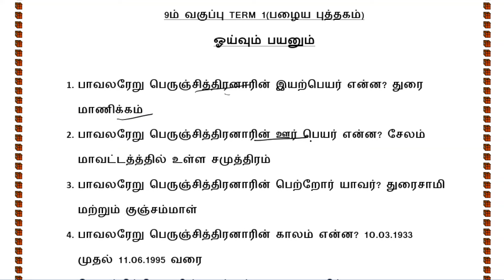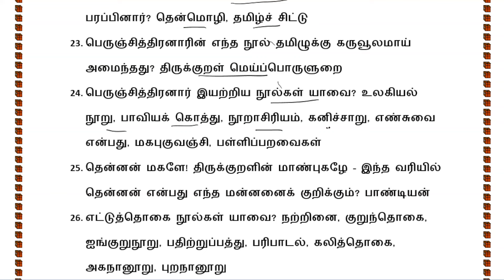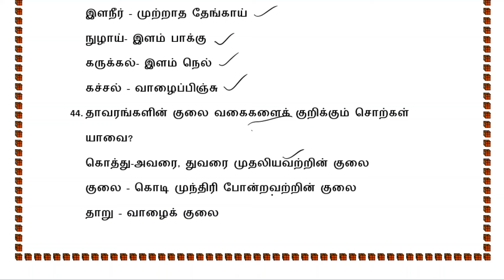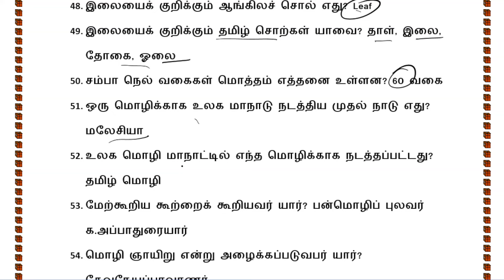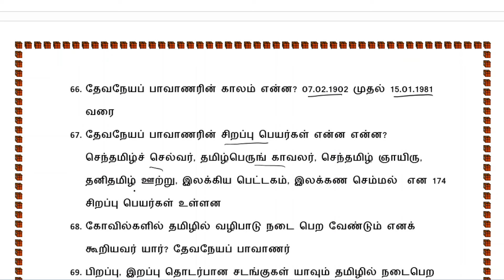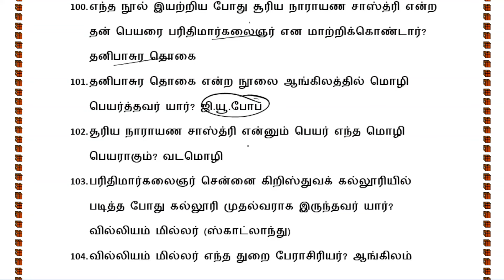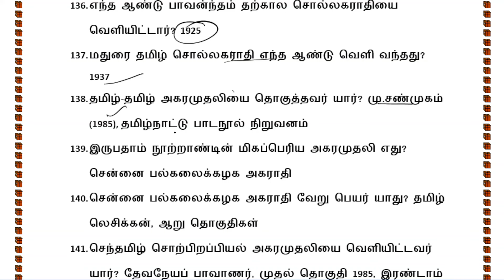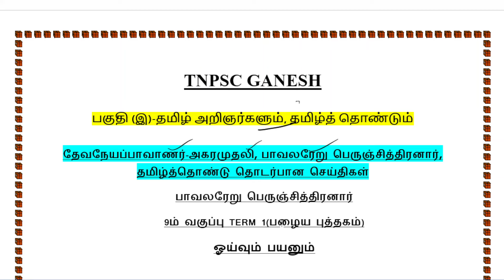11-தேவநேயப்பாவாணர்-அகரமுதலி-பாவலரேறு பெருஞ்சித்திரனார்-தொடர்பான செய்திகள்-TNPSC TAMIL-GROUP 2-2024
11-தேவநேயப்பாவாணர்-அகரமுதலி-பாவலரேறு பெருஞ்சித்திரனார்-தொடர்பான செய்திகள்-TNPSC TAMIL-GROUP 2-2024

நிகழ்கலை, நாட்டுப்புறக் கலைகள்,தமிழில் சிறுகதைகள் தலைப்பு, கலைகள்-சிற்பம்-ஓவியம்-பேச்சு-திரைப்படம்,உ.வே.சா-தெ.பொ.மீனாட்சி சுந்தரனார்-இலக்குவனார்,11-தேவநேயப்பாவாணர்-அகரமுதலி-பாவலரேறு பெருஞ்சித்திரனார்-தொடர்பான செய்திகள்-